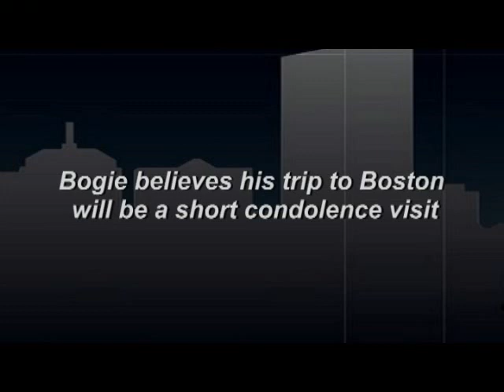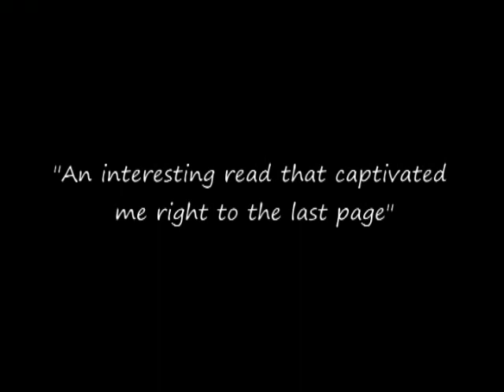Book Video Trailer: The Girl in White Pajamas by Chris Birdy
Video produced by DGT Book Promotions, LLC The Girl in White Pajamas by Chris Birdy is available at Amazon.com Video produced by DGT Book Promotions, LLC.